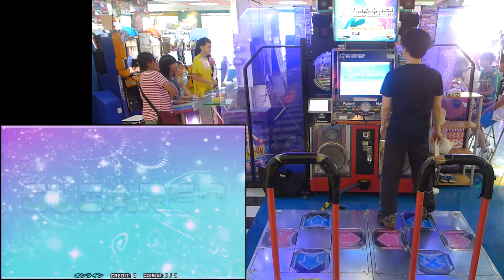[DDR2013] Right on time (Ryu☆Remix)(EDP+DDP+BDP) 2013.08.24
[DDR2013] Right on time (Ryu☆Remix) / Ryu☆

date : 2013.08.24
player : NLS.TW
results :

00:00
(EDP) 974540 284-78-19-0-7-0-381 nr fc AA nobar
4th attempt
history :
#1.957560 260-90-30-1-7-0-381 nr gfc AA nobar
#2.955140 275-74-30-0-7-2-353 AA half bar
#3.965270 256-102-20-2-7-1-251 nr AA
#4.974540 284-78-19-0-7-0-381 nr fc AA nobar

應該還能進步些...吧？

02:07
(DDP) 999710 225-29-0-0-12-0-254 nr pfc AAA
2nd attempt

04:15
(BDP) 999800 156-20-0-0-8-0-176 nr pfc AAA
2nd attempt